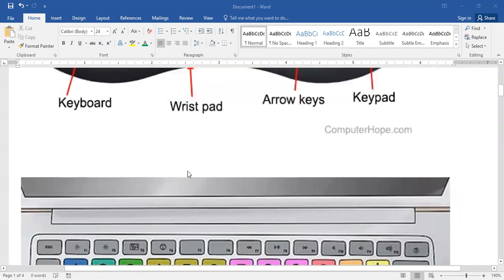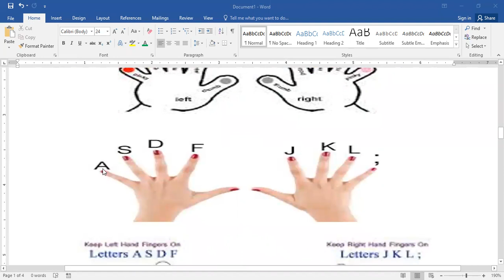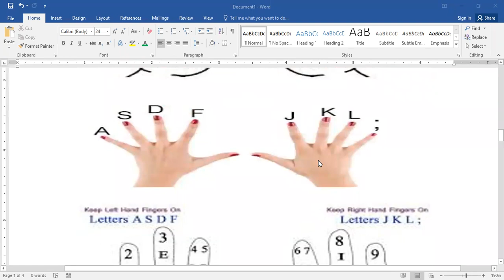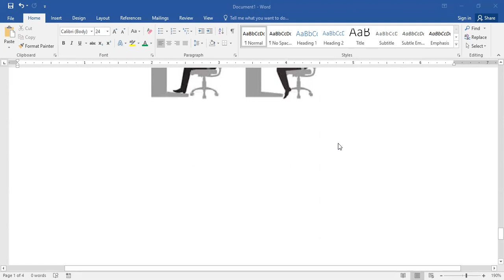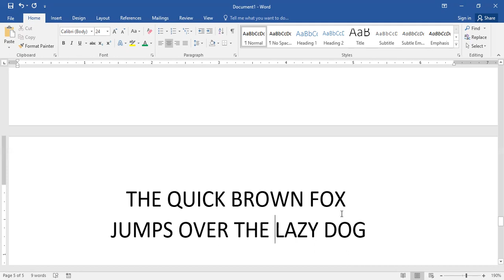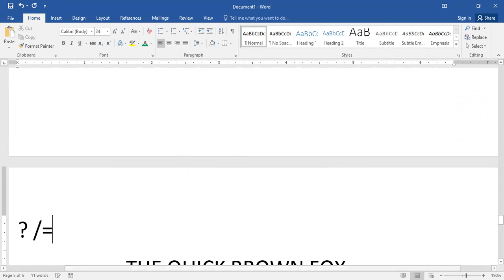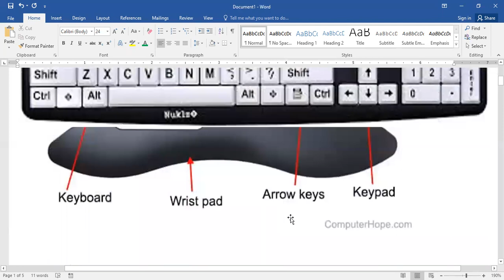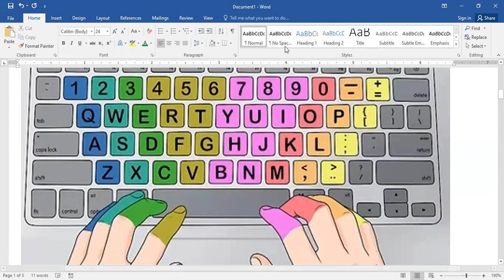Mastering Typing Skills: Keyboard Lecture 1 for Speed and Accuracy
Welcome to our Keyboard Lecture series, where we will help you enhance your typing skills and become a more efficient and accurate typist. In this first lecture, we'll dive into the fundamentals of typing and share valuable tips to improve your speed and accuracy.

Whether you're a beginner looking to develop solid typing skills or an experienced typist aiming to boost your productivity, this lecture is for you. We'll cover essential techniques, finger placement, hand positioning, and proper posture to ensure optimal typing performance.

Throughout the lecture, we'll introduce practical exercises and drills to help you strengthen your muscle memory and develop faster typing speed. Additionally, we'll discuss common mistakes to avoid and share strategies for maintaining accuracy while typing.

Join us as we explore the art of typing and equip you with the tools and knowledge to increase your typing skills. With regular practice and the techniques shared in this lecture, you'll notice a significant improvement in your typing speed and accuracy.

Let's embark on this journey together and take your typing skills to new heights!

HOW CAN INCREASE TYPING SKILLS | KEYBOARD LECTURE 1
Welcome to our class.  In this class /lecture, I tried my best how to increase my typing speed and skills. For best work, it's necessary to practice it .in every test employer will check how words you can write in a minute (wpm). Keep practicing and make your life easy.